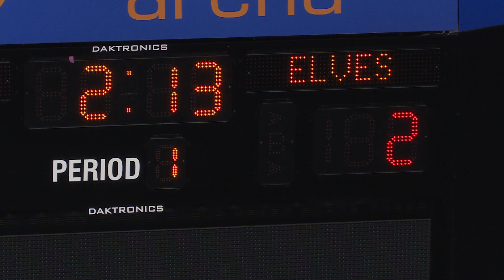Euro Adventures II: CHRISTMAS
The outstanding Euro Adventures II series, by Lace Market Media, Group returns one final time.
Revisiting all the old tropes, and a couple of easter eggs dropped in for good measure, it's a spoof look back at the series that followed our incredible journey!
We hope you enjoy PanthersNation and Merry Christmas!!